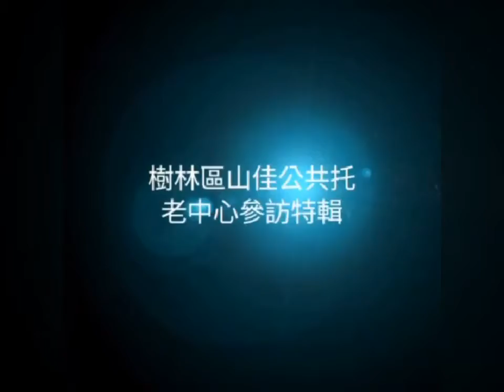板橋區原住民文化健康站參訪山佳公托